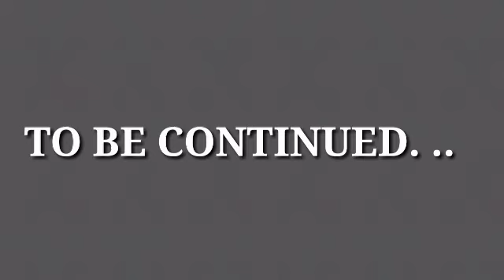Gtetting over it hummar mc Raftaar gaming live stream